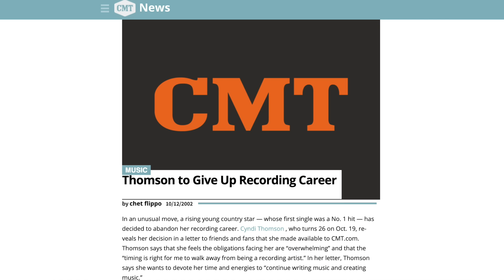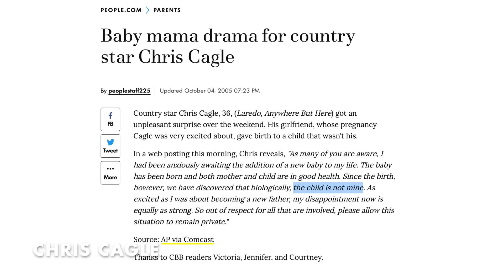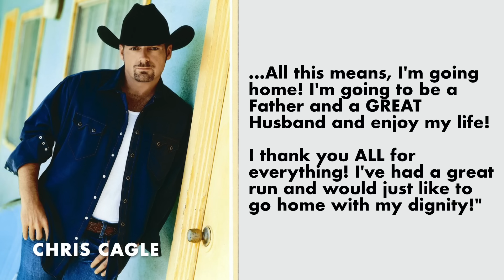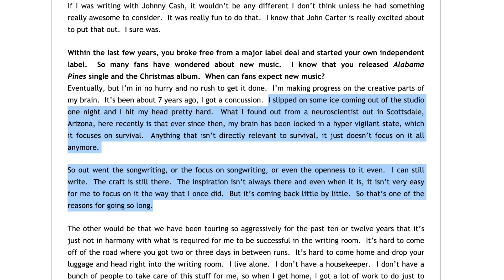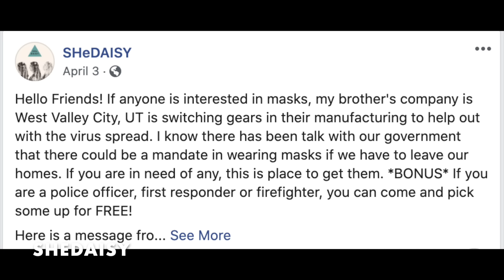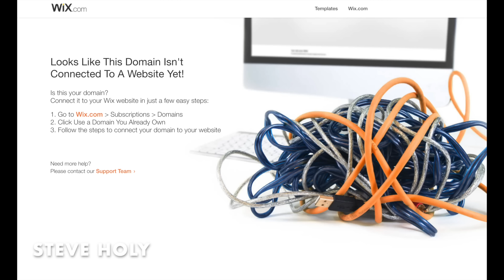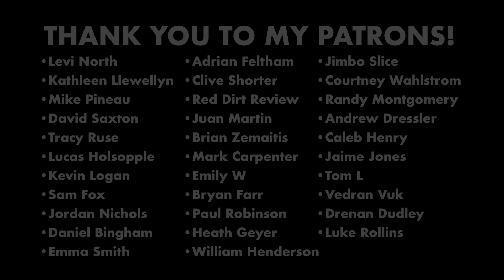10 Country Artists Who Just Sorta Disappeared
There are so many amazing country music artists that were hot for a few years, but then either decided to leave the limelight, retire from music, or perhaps ran into roadblocks in their careers. Today I'm looking at acts like The Wreckers, Chris Cagle, Bobbie Gentry, Jamey Johnson and a bunch of others who all just sorta...stopped.